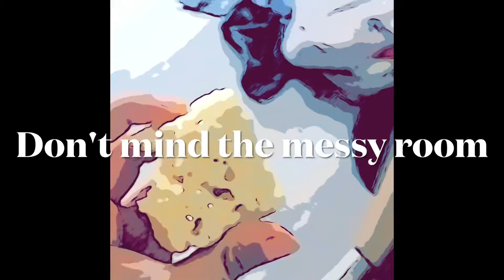Crazy rice crispy